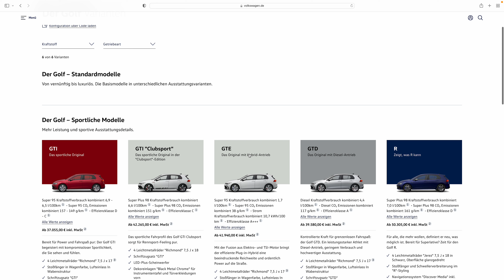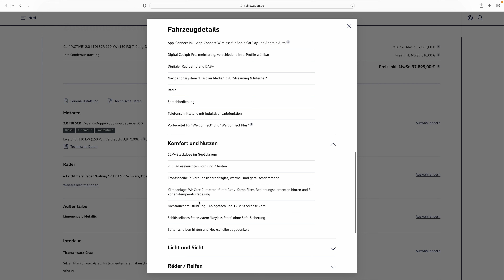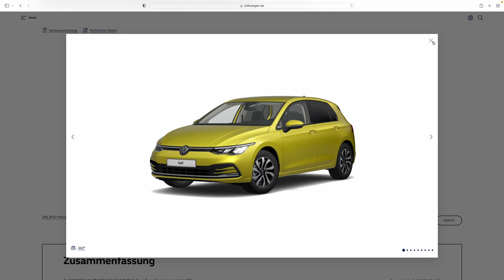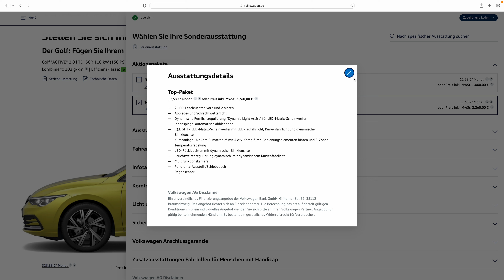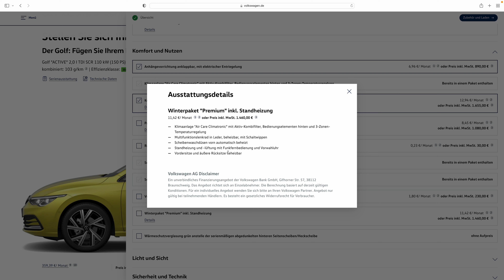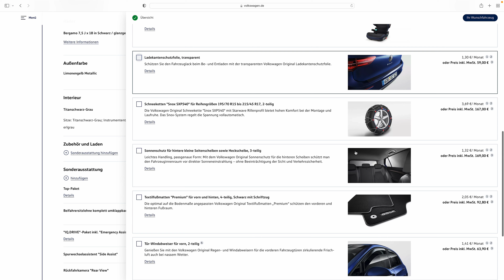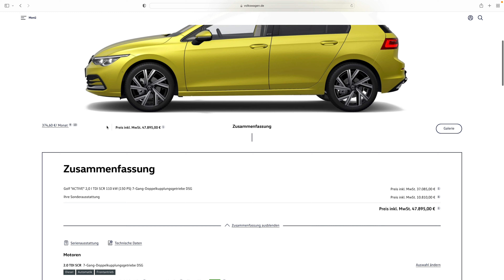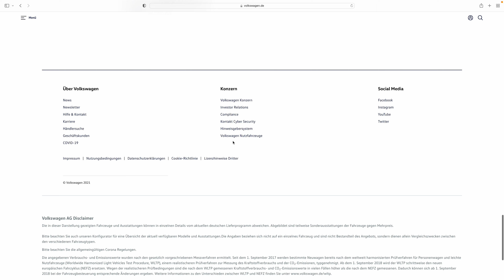Golf 8 Konfiguration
Golf 8 konfigurieren
Golf 8 Konfigurator
Golf 8 Configuration
Golf 8 configure
Golf 8 Configurator
Golf 8 Design Analyse
Golf 8 Design Analysis
Golf 8 Design